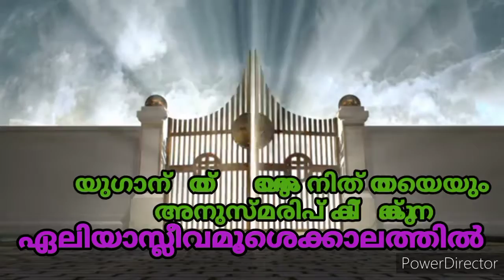മാമ്മോദീസാമാസം ഇരുപത്തിനാലാം ദിവസം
ST.JOSEPH CHURCH MANACKACHIRA